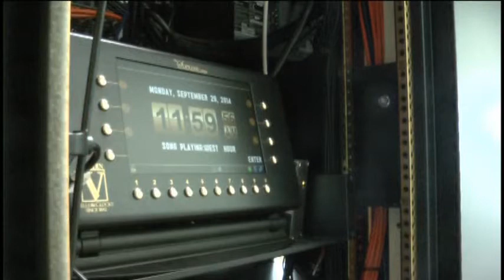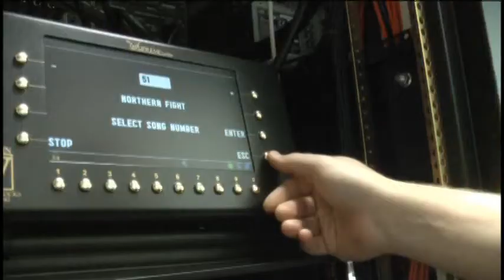No bells in the belfry at NMU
For the first time in 20 years, bells are ringing again throughout the school day at NMU